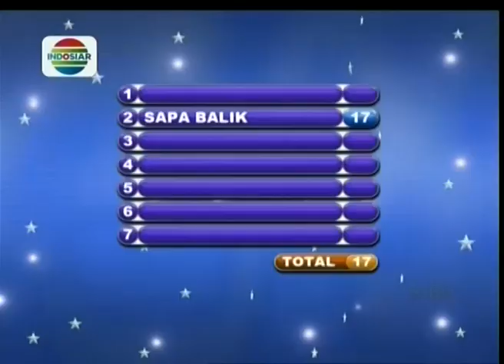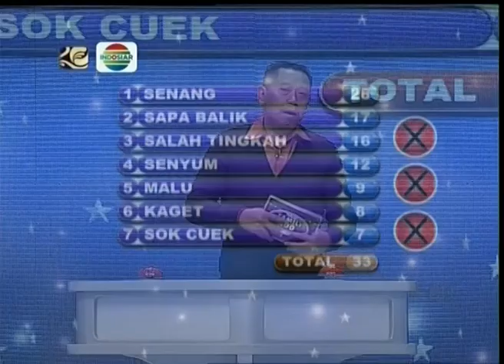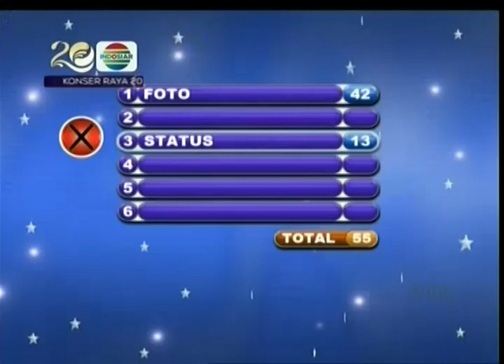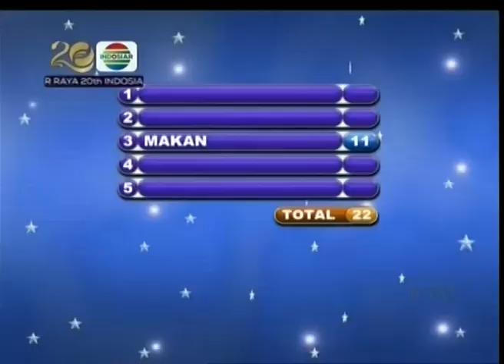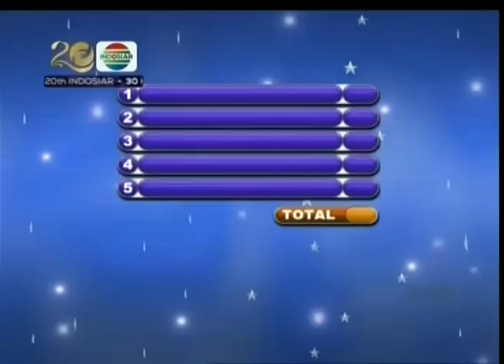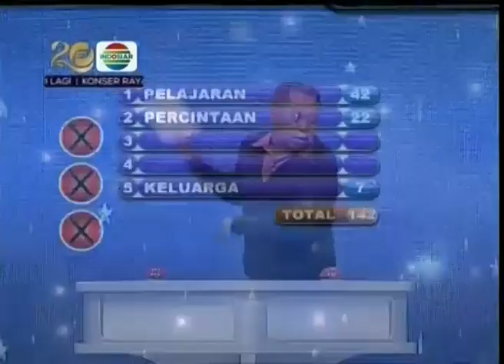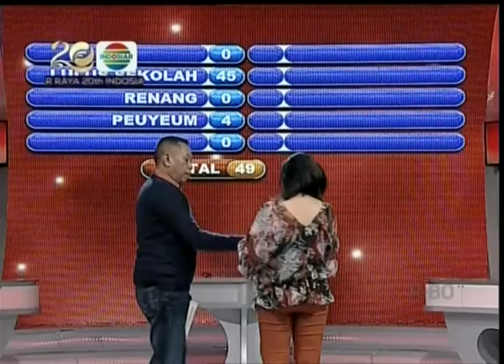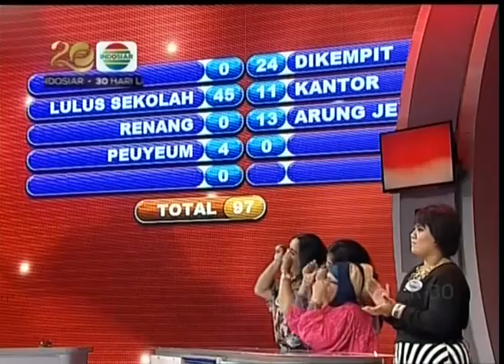New Famili 100 - Ep362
Keluarga Delia P VS Anies F (On Air: 12 Desember 2014)

Segment 1 : Nilai Populer
Segment 2 : Nilai Tunggal
Segment 3 : Nilai Ganda
Segment 4 : Nilai Ganda 2
Segment 5 : Babak Utama